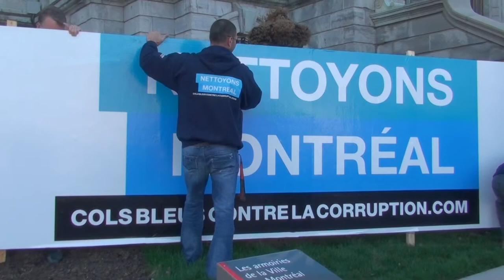3/22 Hôtel de Ville Montréal re P-6 22 avril 2013 April 22 Montréal City Hall anti P-6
Manifestation durant le débat de Conseil de Hôtel de Ville Montréal re règlement P-6 suivi par vote le 23 avril de 25 pour l'abrogation de P-6 et 34 pour le maintenir. Les ancien membre de Parti union Montréal, coupable de collusion et corruption avec le Mafia a voté pour maintenir le P-6. Cet règlement interdit les manifestation pas autoriser par le SPVM (Service de la police pour la Ville de Montréal) en contradiction avec le Chartre des droits et libertés.

Protest event during the debate of Montréal City Hall Council re regulation P-6, followed by a vote on April 23, 25 for the repeal of P-6 and 34 to maintain it. Former member of the Union Montreal Party, guilty of corruption and collusion with the Mafia voted to keep the P-6. This regulation prohibits any march not authorized by the SPVM (Police Service for the City of Montreal) in contradiction with the Charter of Rights and Freedoms.